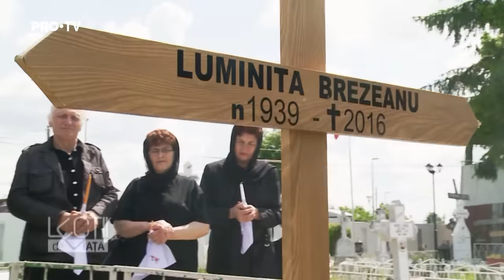Lectii de Viata - SEZ. 3, EP. 90 - Varul regasit